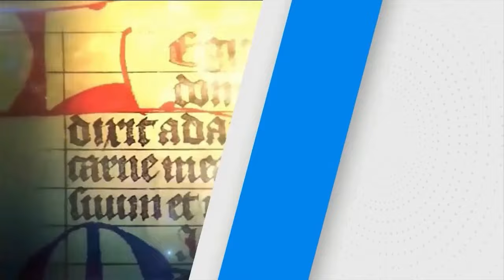SANTO DEL DÍA | Fr. JUAN DUQUE.odm / Martes, 19/03/2024